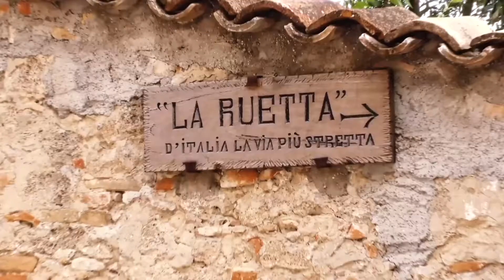Civitella Del Tronto (Te) Abruzzo